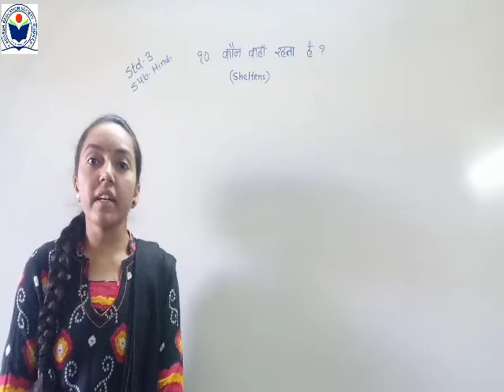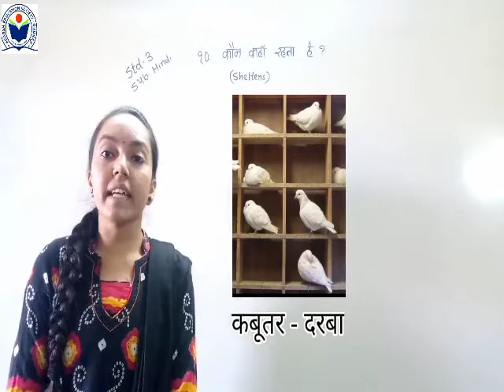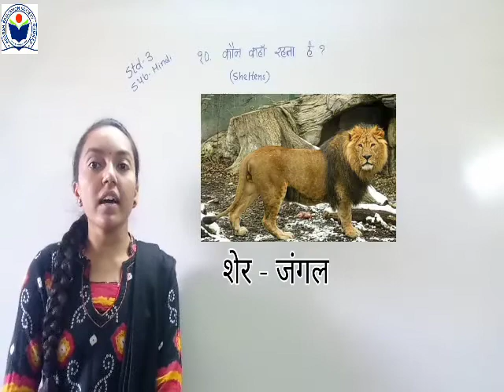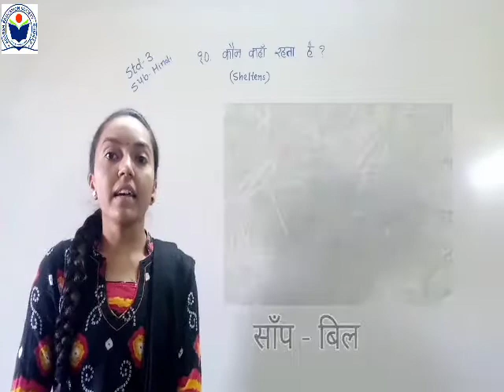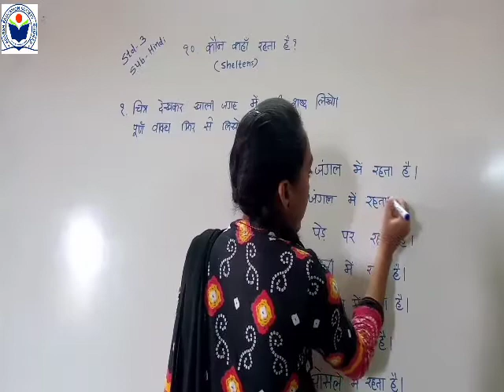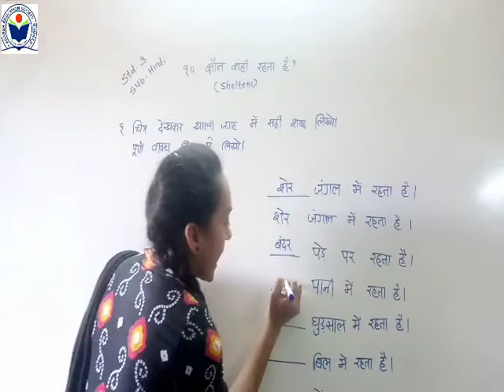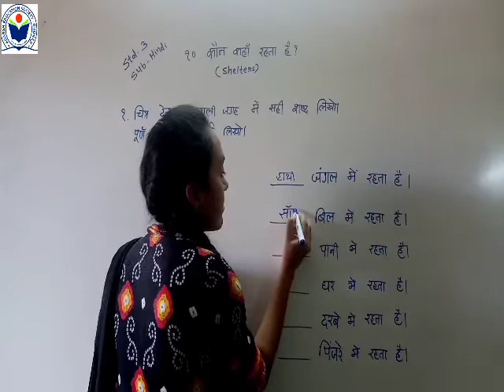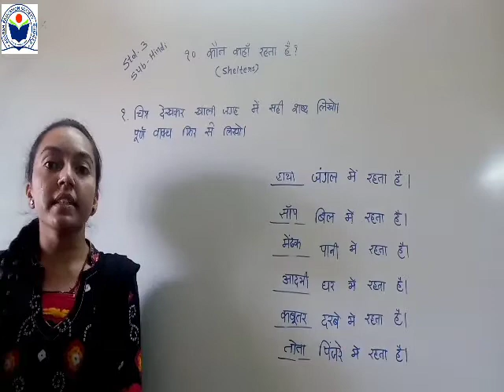Std 3 Hindi Lesson 10 कौन कहाँ रहता है